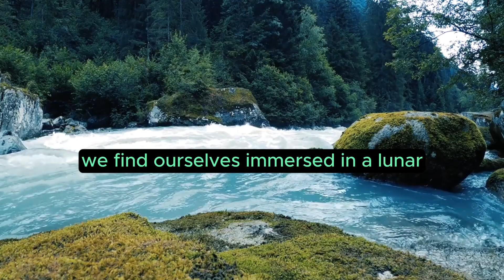Chandra Mantra: "Lunar Lullabies" Chapter 2 of 15 💖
Chapter 2: Lunar Lullabies - Exploring the Meaning of Chandra Mantra
In the cosmic ballet of the night, where the moon takes center stage, the Chandra Mantra resonates like a soothing lullaby, weaving its melodic threads through the fabric of existence. As we delve into Chapter 2, "Lunar Lullabies: Exploring the Meaning of Chandra Mantra," we embark on a journey to unravel the profound layers of significance woven into this celestial chant.

A Melody of Meaning
The Chandra Mantra is more than a collection of verses; it is a poetic expression that encapsulates the multifaceted meaning of the moon in spiritual, cultural, and cosmic contexts. At its core, the mantra serves as a conduit to explore the depth of the lunar influence on our lives. Just as the moon pulls the tides with its gravitational force, the Chandra Mantra exerts a subtle yet powerful influence on the currents of our consciousness.

Spiritual Significance
The moon, in various spiritual traditions, is often seen as a symbol of divine feminine energy and intuition. As we explore the meaning of the Chandra Mantra, we uncover its roots in the ancient spiritual tapestry of Vedic wisdom. The verses, like ethereal brushstrokes, paint a portrait of the moon as a source of spiritual illumination. Chanting the mantra becomes a meditative journey, a celestial pilgrimage to the heart of one's inner self.

Cultural Tapestry
Beyond spirituality, the Chandra Mantra is interwoven with the rich fabric of cultural traditions. From ancient rituals to contemporary practices, the lunar influence permeates diverse aspects of human life. This chapter unravels the cultural significance embedded in the mantra, exploring how it has shaped festivities, rites, and artistic expressions throughout history.

Celestial Symbiosis
The exploration of the Chandra Mantra delves into the intricate dance of the moon and its symbolic resonance with the human experience. Like a cosmic dance partner, the moon guides us through the phases of life, from the waxing crescent of new beginnings to the waning gibbous of introspection. The mantra becomes a companion, a celestial lullaby that cradles us through the ever-changing rhythm of existence.

Personal Reflections
As we navigate the labyrinth of meaning in the Chandra Mantra, the chapter concludes with an invitation for personal reflection. Readers are encouraged to ponder their own connections with the moon, to explore how its energy influences their lives. Through introspection, the mantra transforms from a distant celestial melody to a personal lullaby, resonating uniquely with each individual.

In "Lunar Lullabies," the Chandra Mantra reveals itself as more than a set of verses; it is a cosmic symphony that echoes through the corridors of spirituality, culture, and personal experience. As we explore its meaning, we find ourselves immersed in a lunar lullaby that transcends time and space, cradling us in the embrace of celestial harmony.